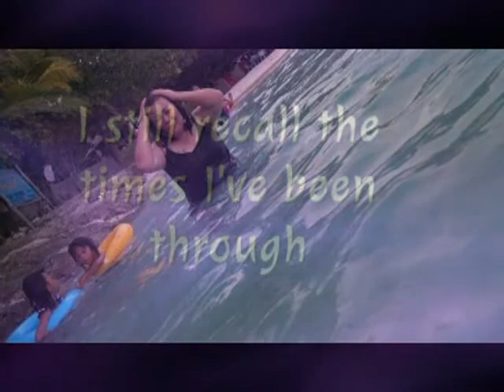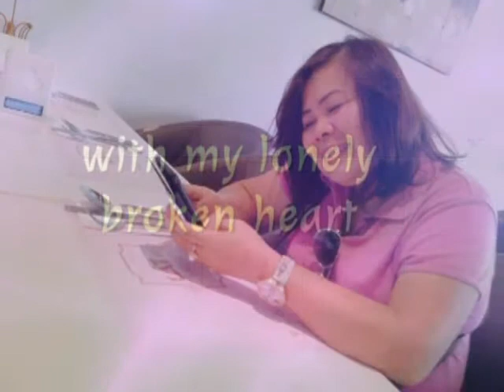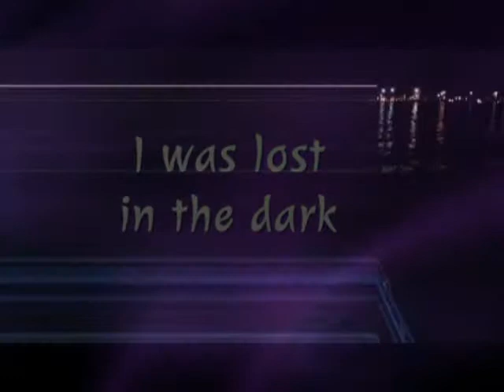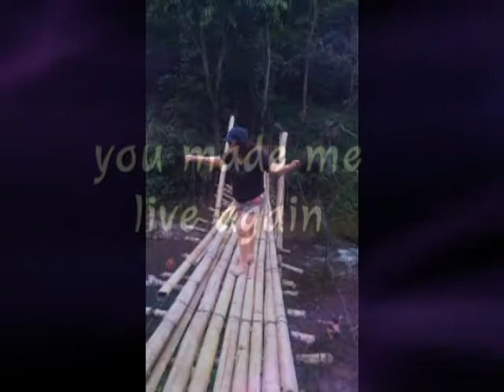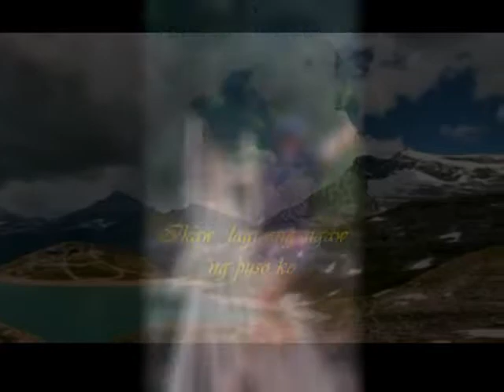NENETH DAVAO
srmg delgado